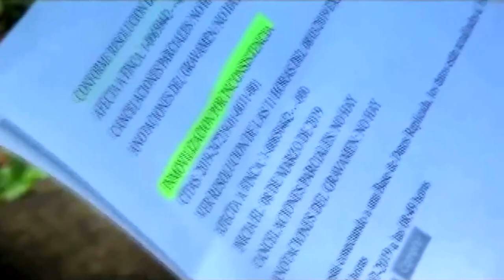Vecinos del proyecto Arizona en Pérez Zeledón piden respuesta a las autoridades municipales sobre la